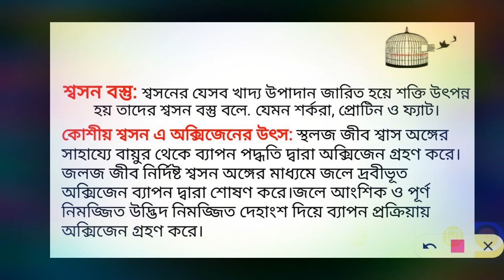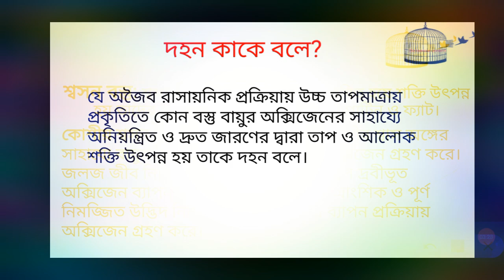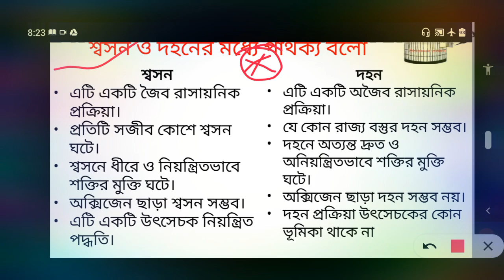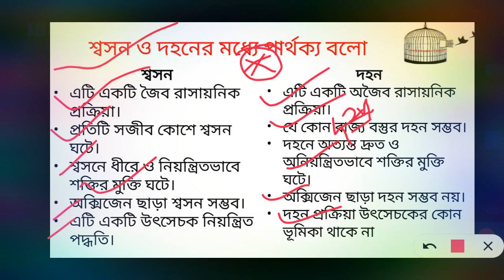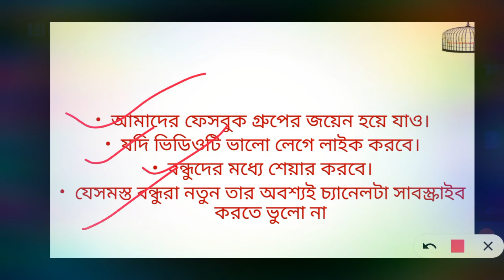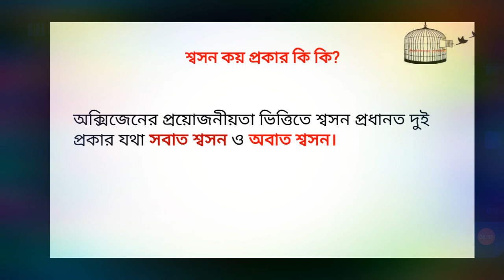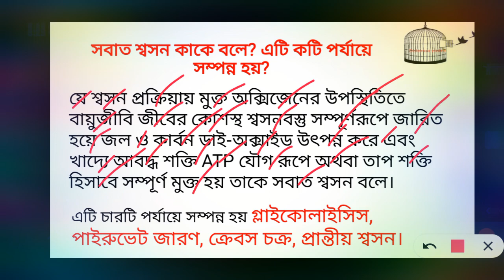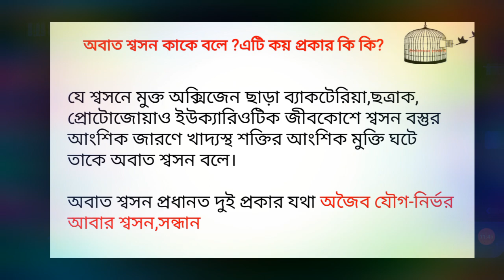Class 9 life science_শ্বসন_PART2_ SUGGESTION_WBBSE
ভিডিওটি নবম শ্রেণীর জীবন বিজ্ঞান শ্বসন অধ্যায় থেকে নেওয়া হয়েছে।ভিডিওতে যে প্রশ্নগুলো আলোচনা করা হয়েছে প্রধানত সেই প্রশ্ন বলে বিভিন্ন গুরুত্বপূর্ণ স্কুলে বারবার এসেছে। তাই মনে করি এই ভিডিওতে যে প্রশ্নগুলি আলোচনা করা হয়েছে তার সমস্ত রকম ছাত্র-ছাত্রীদের খুব উপকারে লাগবে। ভিডিওটি কেমন হয়েছে সেই মতামত কমেন্ট বক্সে জানিয়ে আমাদেরকে সাহায্য করবেন।এই ভিডিওটি যদি ভালো লেগে থাকে তাহলে এই ধরনের আরো ভিডিও পাওয়ার জন্য চ্যানেলটি অবশ্যই সাবস্ক্রাইব করবেন এবং আপনার বন্ধুদের মধ্যে শেয়ার করবেন। তৎক্ষণাৎ শিক্ষা বিষয়ক যেকোনো প্রশ্নের উত্তর পেতে আমাদের ফেসবুক গ্রুপে অবশ্যই যুক্ত হবেন। আমাদের ফেসবুক গ্রুপ লিংক নিচে দেয়া হল।